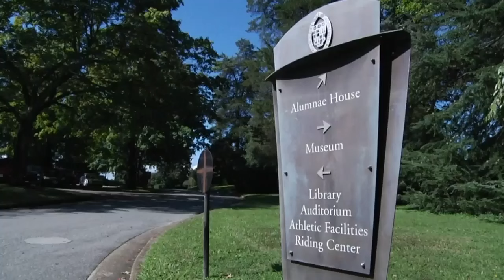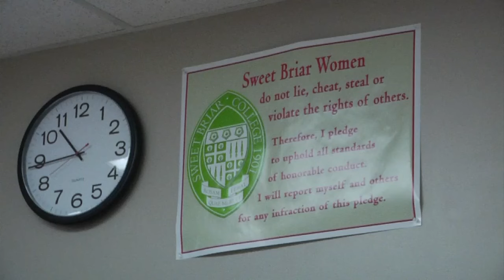Changes at Sweet Briar College